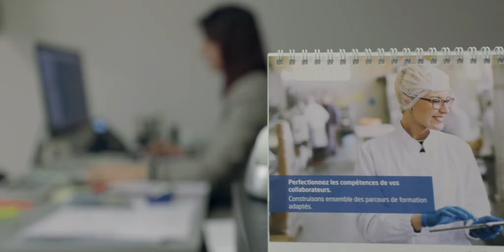30 ans IFC - campus Perpignan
Témoignages d'entreprises et d'étudiants en alternance à l'IFC Perpignan.
Depuis 1990, IFC accompagne et forme des milliers d'étudiants dans 12 filières de formation, de BTS à Bac +5.